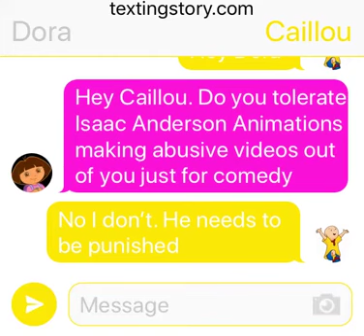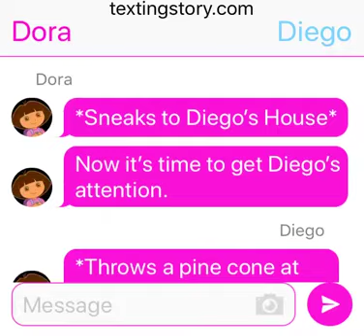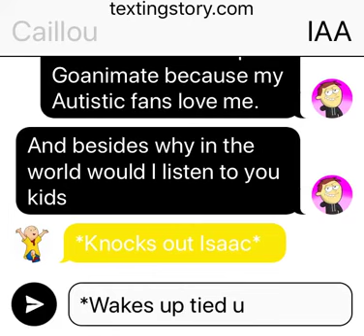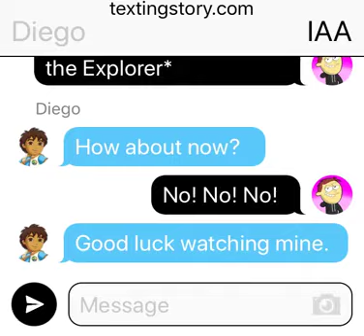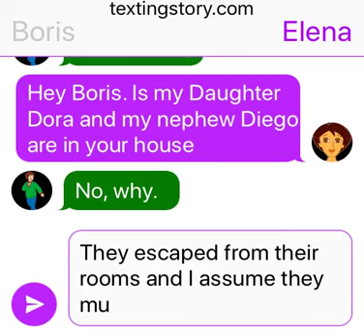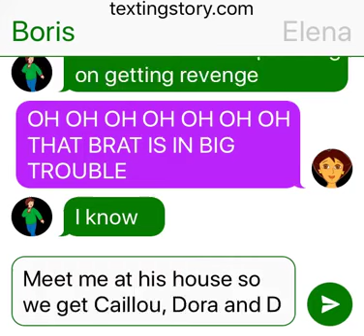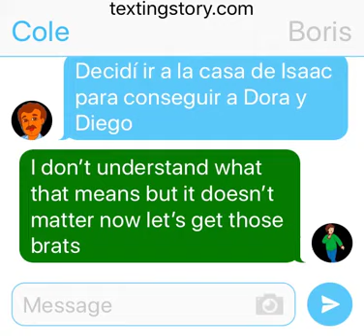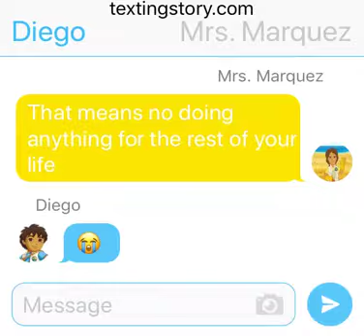Texting Story Reuploads - Caillou, Dora, and Diego Force IAA to Watch Their Shows and Get Grounded